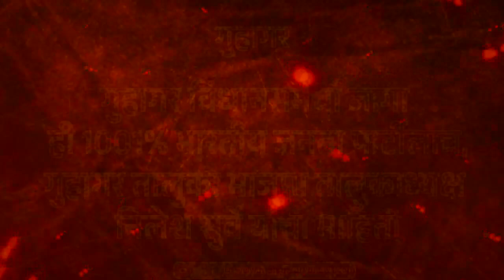गुहागर विधानसभेची जागा ही 1001% भारतीय जनता पार्टीलाच - निलेश सुर्वे यांची माहिती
गुहागर विधानसभेची जागा ही 1001% भारतीय जनता पार्टीलाच,गुहागर तालुका भाजपा तालुकाध्यक्ष निलेश सुर्वे यांची माहिती